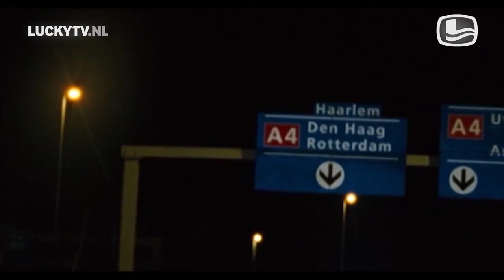Verkiezingen 2015 - De Lijsttrekkers | LUCKYTV (2015)